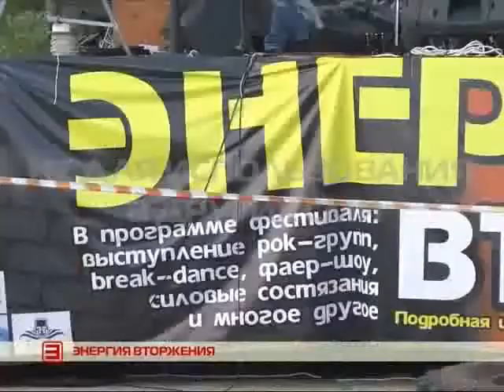Энергия вторжения 5 (Илимское Региональное Телевидение Новости 29 06 2015)